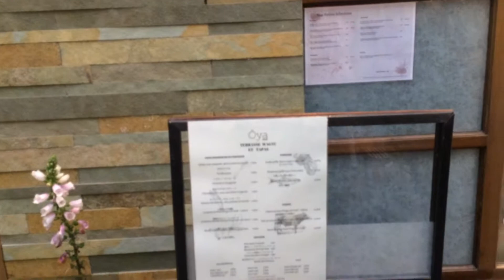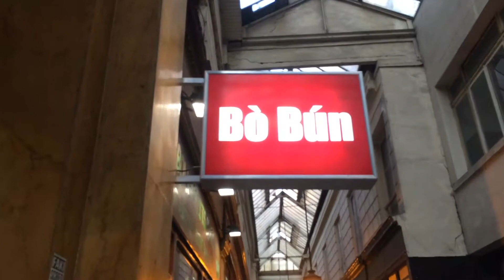Paris June 2018